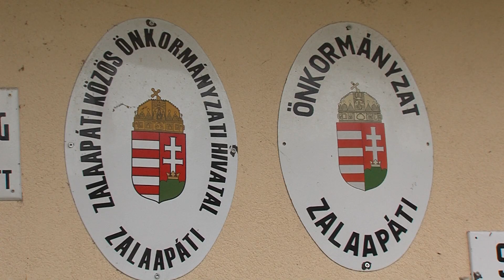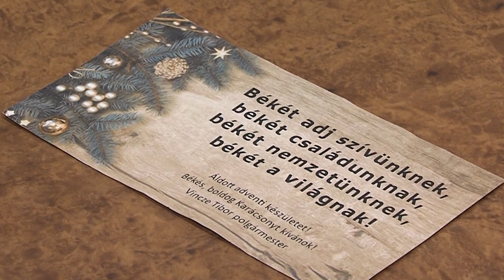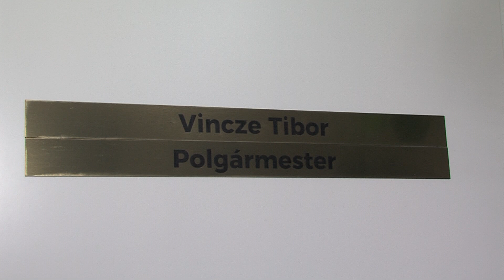A jelenben építik a jövőt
Gyermekenként 20-20 ezer forintot adnak a családoknak